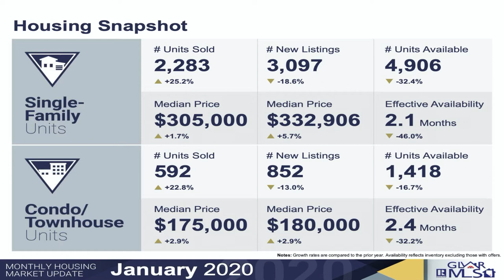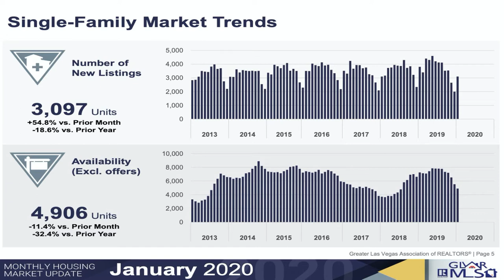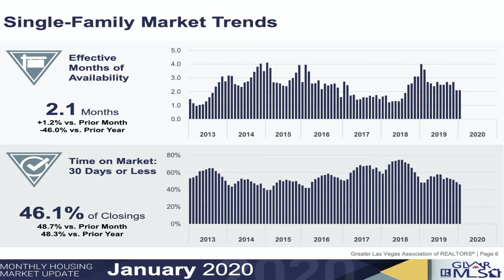Las Vegas Real Estate Market Update - February 2020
How did the Las Vegas Real Estate Market fare for January 2020?

Welcome to the February issue of my monthly market update for Southern Nevada. In this issue I will be going over January 2020 numbers.

Southern Nevada’s housing market had another big jump in sales last month, compared to this time last year and prices remained relatively flat.

Angela O'Hare is a full time Realtor in Las Vegas, Nevada; who specializes in  Summerlin, Sun City Summerlin and the surrounding areas. Including Desert Shores, The Lakes, Peccole Ranch, Providence, and Skye Canyon.

Company: Home Realty Center
License #: 180246